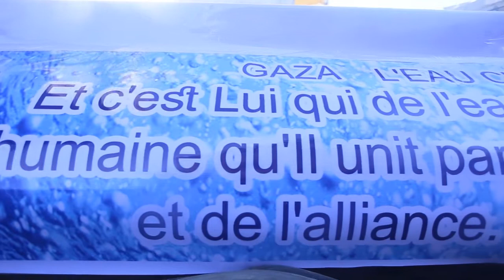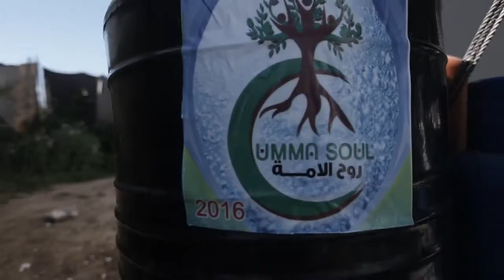مشروع المياه روح الأمة